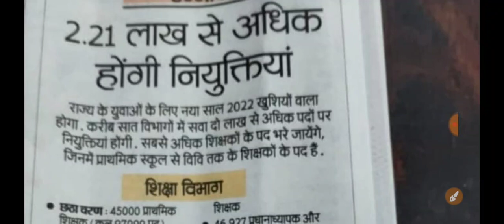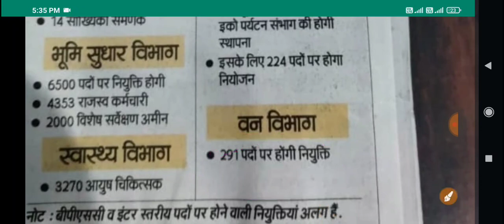बिहार पुलिस 9,000 पदों पे सिपाही भर्ती 2022// Bihar Police Constable GD bharti 2022 // टोटल सीट 9000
Army रैली भर्ती में कोन सब Document लेकर जाना है ये video देख लो👇👇👇

Please Scuribe channel Technical samrat Aapka Apna Channel hai i